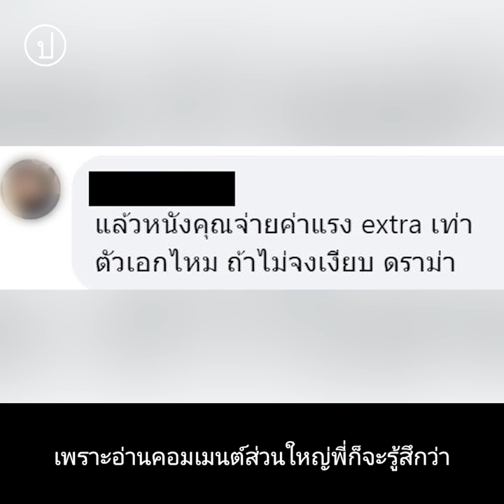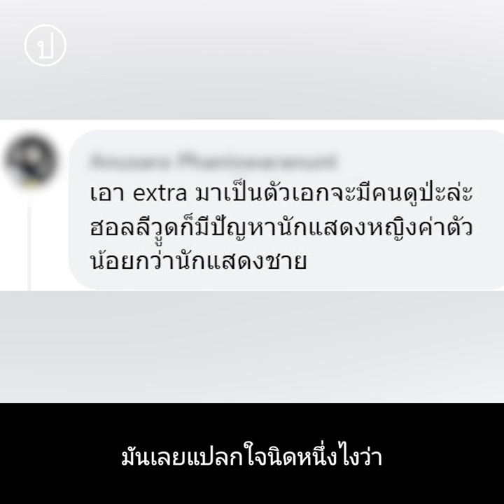คุยกับ ‘มะเดี่ยว’ ช่องว่างค่าตัวคนกองถ่ายส่งผลต่อการทำงานอย่างไร?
“การที่มีคนภาคภูมิใจว่าจ่ายค่าตัวดาราแสนแพงไปแล้ว แต่เราแค่อยากให้เขาภาคภูมิใจว่าเขาดูแลชีวิตของคนทำงานได้ดี ได้อย่างที่เหมาะสม อย่างที่มันควรจะเป็นมากกว่า”

หลังจากกรณีที่เพจ Major Group โปรโมทภาพยนตร์ ‘ทิดน้อย’ ด้วยการเปิดเผยค่าตัวนักแสดงนำจนนำมาสู่การถกเถียงในสังคมถึงคุณภาพชีวิตของคนทำงานกองถ่าย ประชาไทชวนคุยกับ ‘ชูเกียรติ ศักดิ์วีระกุล’ หรือ ‘มะเดี่ยว’ ผู้กำกับภาพยนตร์ เพื่อทำลายมายาคติเกี่ยวกับชนชั้นในกองถ่าย ว่าเหตุใดการทุ่มงบประมาณที่นักแสดงจนผิดสัดส่วนกับงบประมาณในส่วนอื่นจึงส่งผลกระทบต่อคุณภาพของภาพยนตร์

หมายเหตุ: อย่างไรก็ตาม Major Group ได้ออกแถลงขออภัยต่อกรณีดังกล่าวและลบโพสต์ต้นทางไปแล้ว